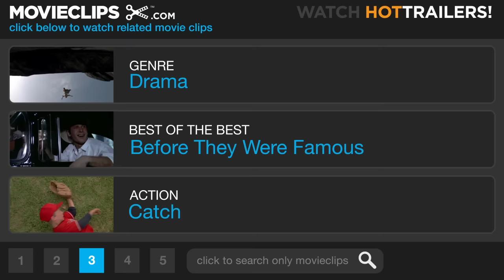8 Mile (2002) - Rabbit Is Betrayed Scene (8/10) | Movieclips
CLIP DESCRIPTION:
Rabbit (Eminem) catches Wink (Eugene Byrd) having sex with Alex (Brittany Murphy) and gives him a beating.

FILM DESCRIPTION:
Controversial rap star Eminem makes his acting debut in this hard-edged urban drama, inspired in part by incidents from the musician's own life. Jimmy Smith (Eminem), known to his friends as Rabbit, is a young man trying to make his way out of the burned-out shell of inner-city Detroit. Rabbit's entire life has been a hard climb, and it certainly hasn't gotten any easier lately; Rabbit has just been dumped by his girlfriend, forcing him to move back in with his emotionally unstable mother, Stephanie (Kim Basinger), and he's getting along especially poorly with Stephanie's new boyfriend. Rabbit has a factory job that's tough, demeaning, and doesn't pay especially well, and he's convinced his skills as a rapper are his only real hope at a better life. Rabbit makes music with a crew of DJ's and MC's who call themselves Three One Third, among them his close friend Future (Mekhi Phifer), but his status as a white kid making music in a predominantly African-American community and culture is extremely intimidating, and after Rabbit freezes up in the midst of an MC battle, he's convinced he's missed his chance and that he's doomed to lead a marginal life as a factory rat for the rest of his days. With the help of his friends, and his new girlfriend Alex (Brittany Murphy), Rabbit struggles to work up the courage and the confidence to take one more shot at making his dream a reality. 8 Mile was shot on location in Detroit; the name refers to 8 Mile Road, a thoroughfare along the city's perimeter which effectively separates the middle-class suburban neighborhoods from the lower-class inner-city.

CREDITS:
Cast: Waverly W. Alford II, Bushman, John Smith Jr.
Director: Curtis Hanson
Producers: Carol Fenelon, Gregory Goodman, Brian Grazer, Curtis Hanson, Jimmy Iovine, Stuart Parr, Paul Rosenberg, James Whitaker
Screenwriter: Scott Silver